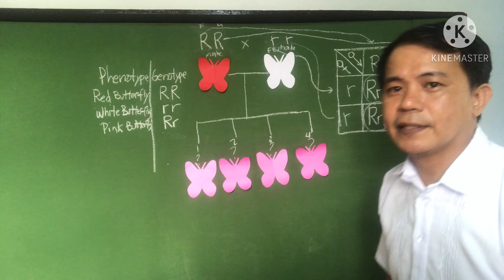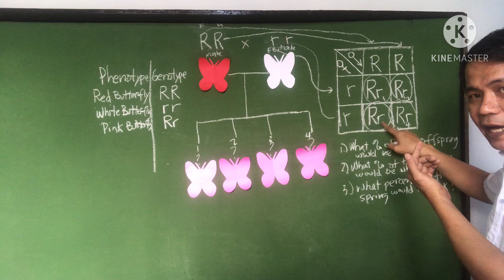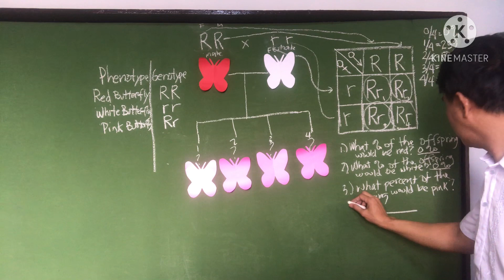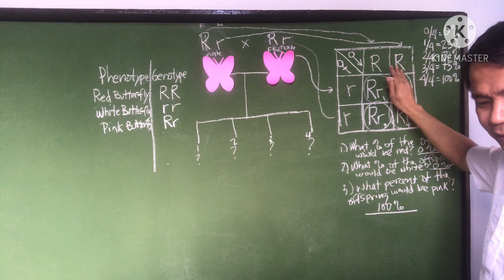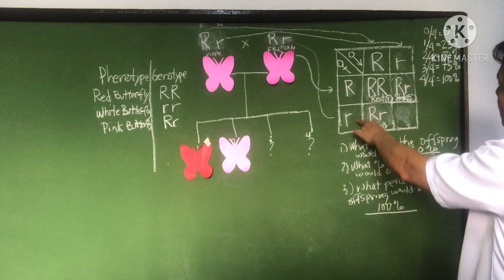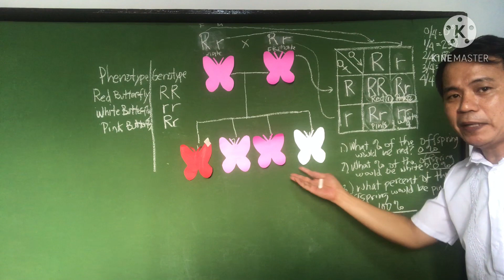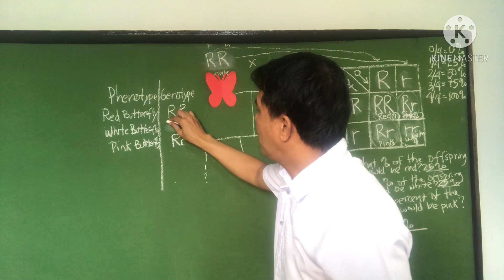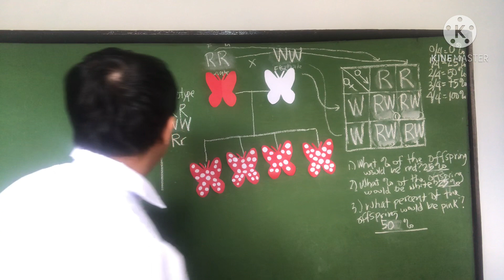Incomplete Dominance and Codominance Part II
So heto yung karugtong ng video  para makapagsagot na iyong iba sa worksheets Q1 week 3 Days 1-2